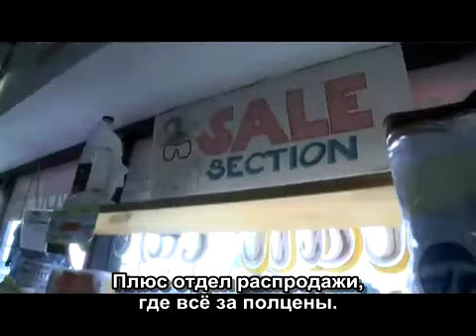(русские субтитры) Kona Beauty Supply